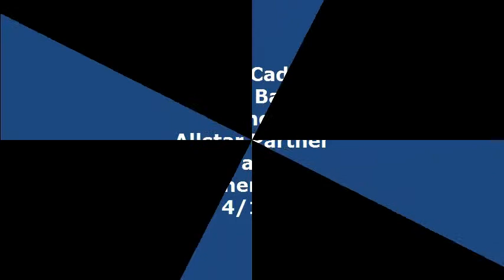StirlingCadillac, KingsBarns and AllstarPartner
Training on 4-12-13 at Southern Oaks